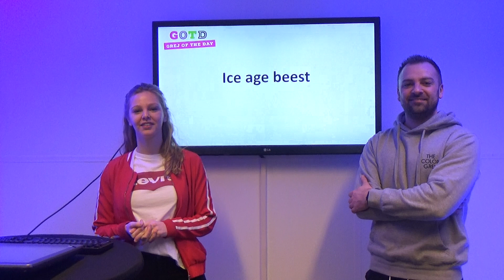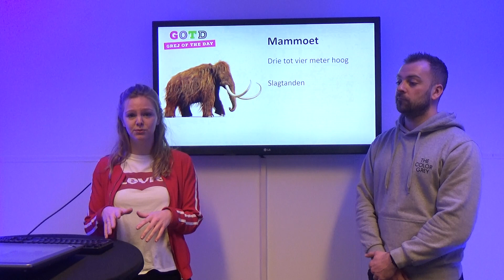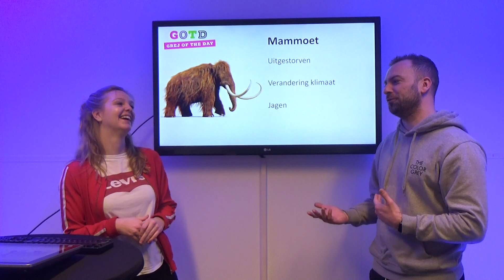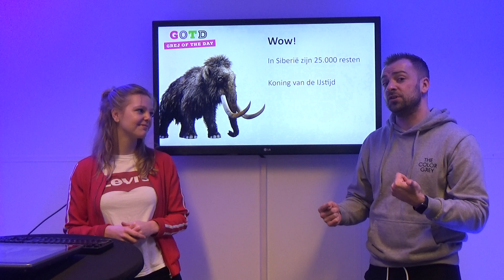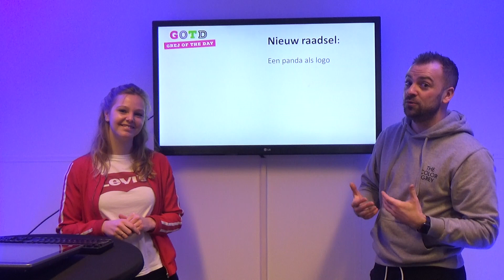26/03/20 - Antoniusschool - Grej of the day